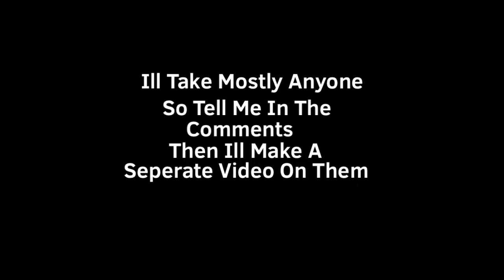Smash Bros Lawl Corporation: Sign Up A Character For The Empty Slot Battle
I’ll take anyone
I’ll even pick your fighter
Reason: I ran out of ideas
And Yes I Am Working On Noots Moveset